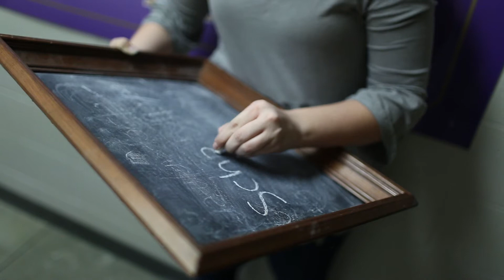Thank you, Knox College donors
Your generosity has done so much for our small prairie college in 2017. Watch some Knox students list some of the ways your support has touched their lives.